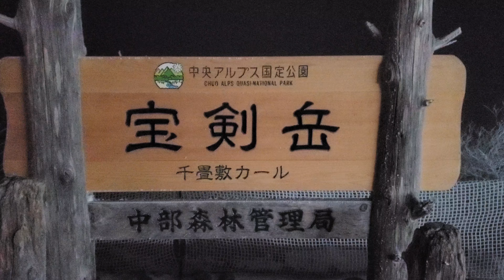ウェザーリポート動画1024@長野県駒ヶ根市19:10〜千畳敷カールの霧氷